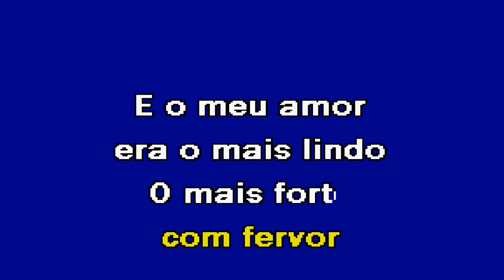O TEU AMOR Duo Idade Média Karaoke